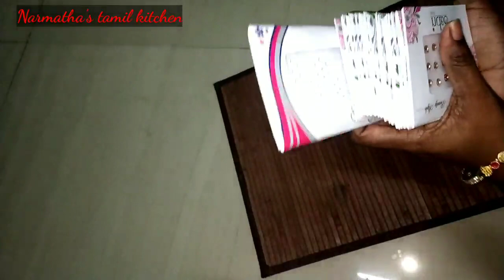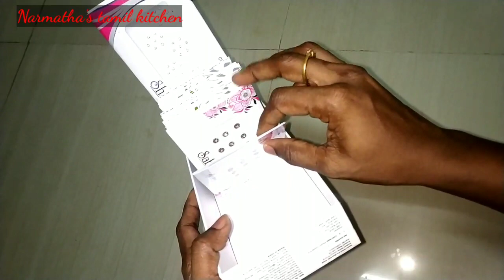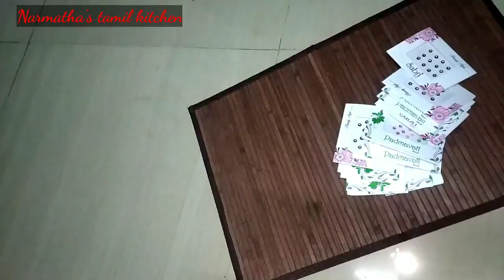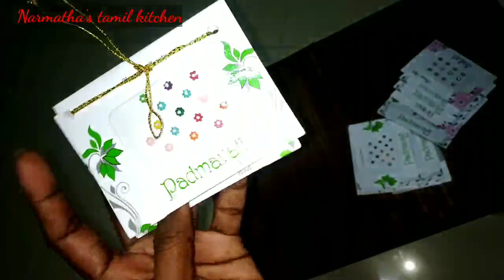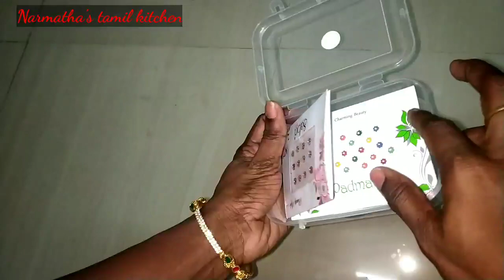DIY: Bindi Organizing | 8 Quick & Easy Bindi Organizer | How To Organize Bindis